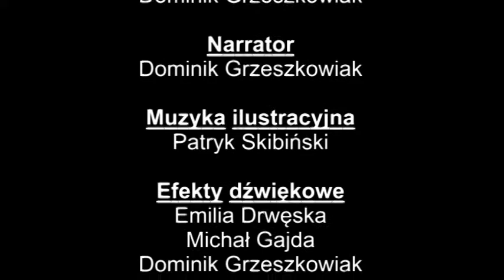Legenda o żelaznej rybie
Film zrealizowany w ramach warsztatów TRÓJKA KRĘCI w Gimnazjum nr 3 w Gorzowie Wlkp.